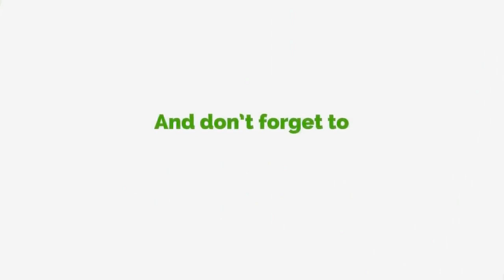Akufo-Addo Is Only Interested In Political Gains...Go For Your Children - Akandoh To Parents